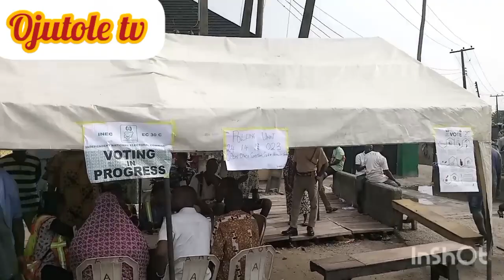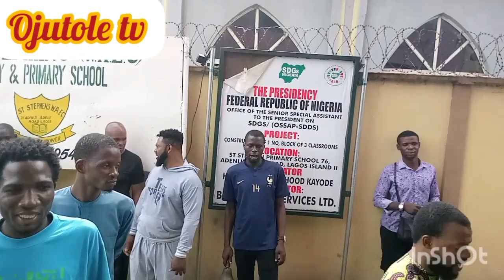How the Lagos state governor Babajide Sanwo-Olu casted his vote